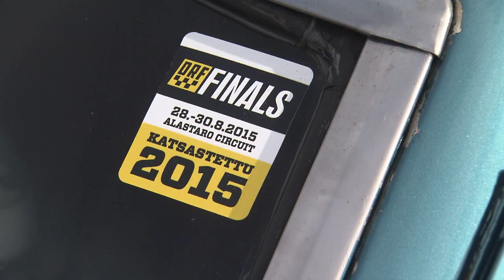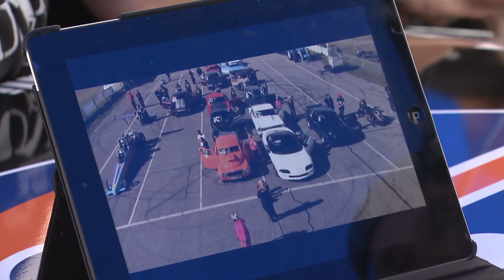Drag Race Life jakso 12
12/12 jaksossa Hannu Kalliomäen finaalikisassa on niin onnistumisia kuin epäonneakin. Tero Laukkanen summaa unohtumattoman kisakautensa 2015 ja moottorien asiantuntija Ossi Oikarinen kertoo oman näkemyksensä drag racingistä. Uho Juhon rakentelu jatkuu hyvällä fiiliksellä. Kalle Mannerkoski panee hanttiin Outlaw'n mestaruustaistelussa, mutta Tero Vainio pääsee juhlimaan tuplavoittoa. Kisakauden päätteksi kilpatiimit heittävät veivinsä Alastaron rinteellä.